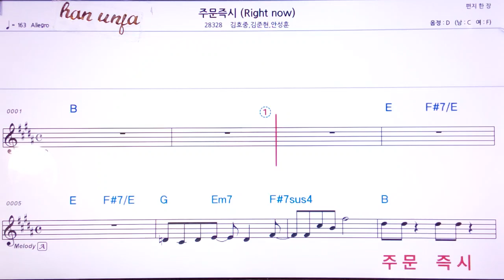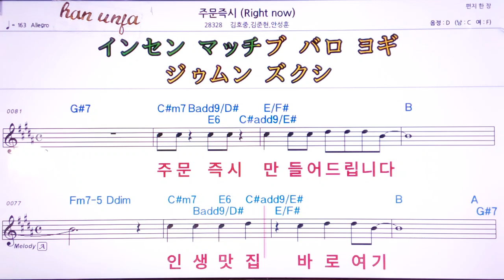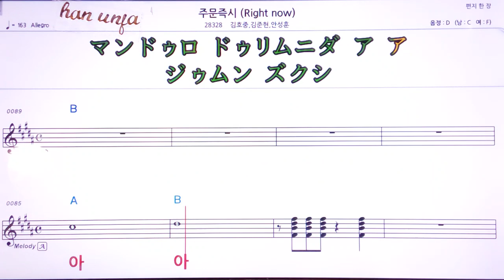💖 주문즉시/김호중*김중현 외 👍MR,유투브 노래방, 가라오케, 악보, 코드, 가사 ,Karaoke,반주